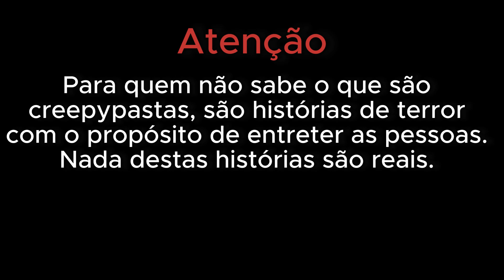Creepypasta #2: Minecraft - O Servidor Amaldiçoado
creepypasta minecraft horrorstories Eu sei que esta creepypasta está mais curta do que a anterior, mas não tive muitas ideias para esta creepypasta.